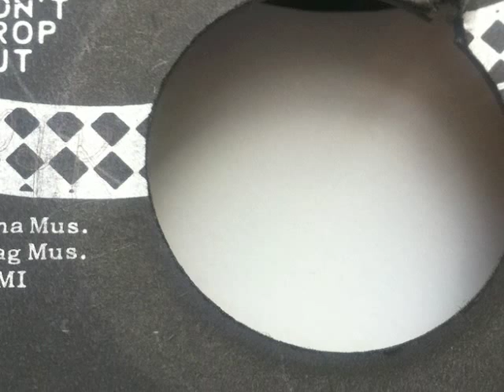In Paradise ~ The Showmen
Fabulous 1965 Northern Soul from General Johnson and the Showmen on Swan records. A Metropolitan Soul Fave Rave! MetropolitanSoul @MetropolitanSoul